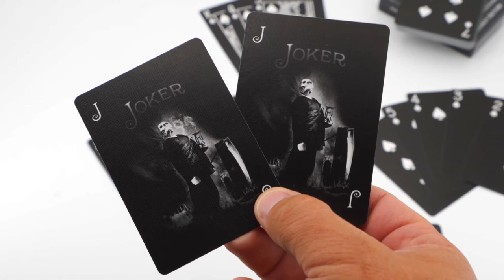bicycle shadow master edition V.2 - lepetitmagicien.com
Bicycle Shadow Master edition V.2

Avec un design assimilé à une bande dessinée de Frank Miller. Sombre, sexy et plein d'attrait ... ce sont Legacy Shadow Masters v2. Notre jeu le plus vendu de la dernière décennie a été mis en lumière avec une toute nouvelle boîte de rangement. Le design classique du Bicycle Rider-back s'estompe dans l'obscurité totale. Ne révélant que légèrement ses intentions. Déshabillées, les cartes sont complètement rajeunies dans la conception et la sensation; Un stock de Masters mince et luxueux, ce qui en fait un favori parmi les magiciens, les joueurs et les tricheurs. "